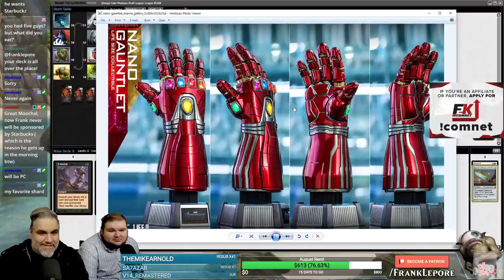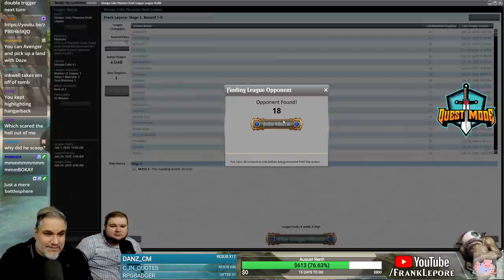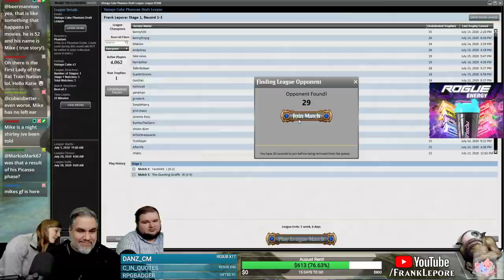(Magic Online) Vintage Cube Draft #16 - 7/17/20